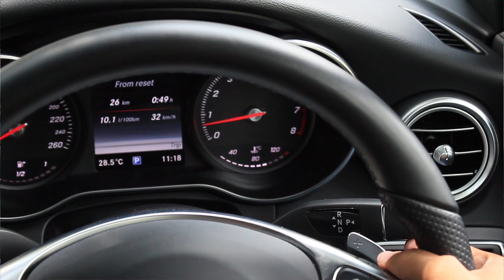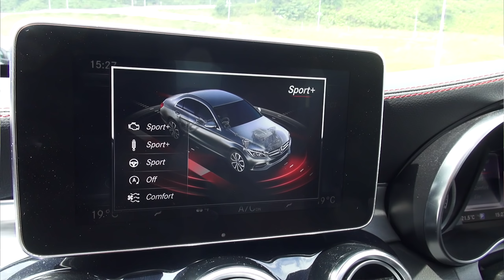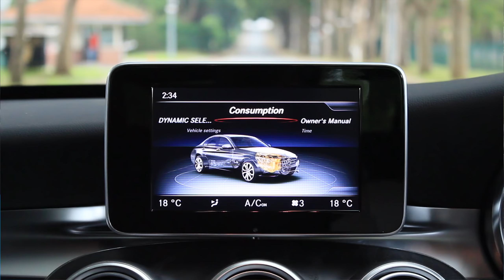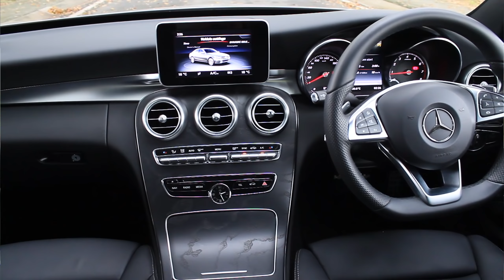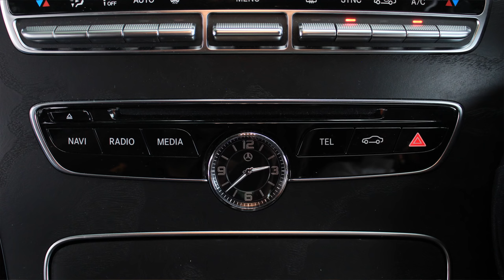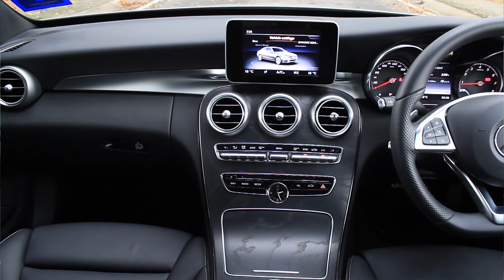Mercedes-Benz C-Class 2018 - Roda Pusing Review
Kami berpeluang memandu uji beberapa varian Mercedes-Benz C-Class dengan berbagai ‘personaliti’, antaranya C200, C250, C350e dan AMG C43 4MATIC. Dalam video ini, Hisham dan Amirul menaiki C200 AMG Line dan membincangkan mengenai C-Class secara umum serta perbandingan dengan model-model dalam julat harga yang sama.

Harga jualan atas jalan tanpa insurans:
Mercedes-Benz C200 AMG Line
RM240,501.44

Spesifikasi:
Enjin: 1,991 cc, 4-silinder suntikan terus bahan api, turbo, VVT
Kuasa Maksima: 184 PS @ 5,500 rpm
Tork: 300 Nm @ 1,200 rpm
Transmisi: 9G-TRONIC
Panjang / Lebar / Tinggi (mm): 4,686 / 1,810 / 1,442
Wheelbase (mm): 2,840
Saiz Tayar: 225/45 R18
Berat Lengkap (kg): 1,465